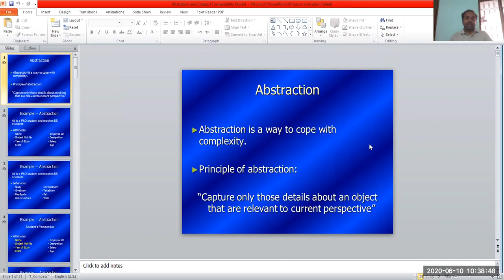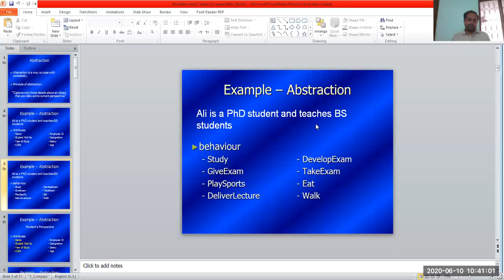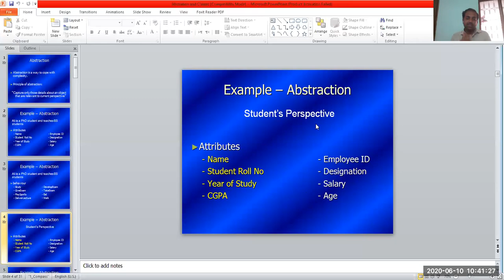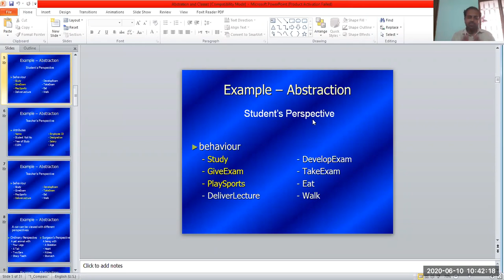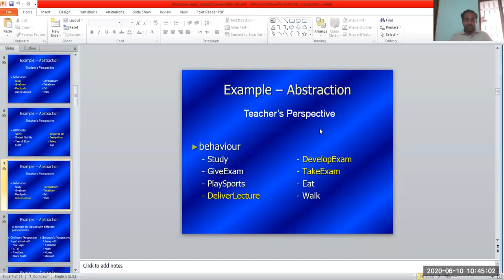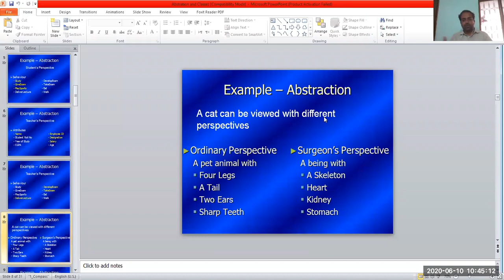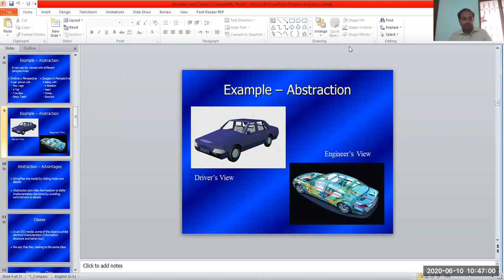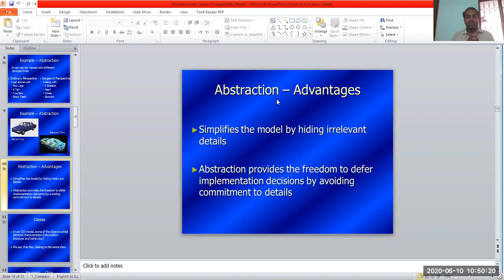C Plus Plus Abstraction